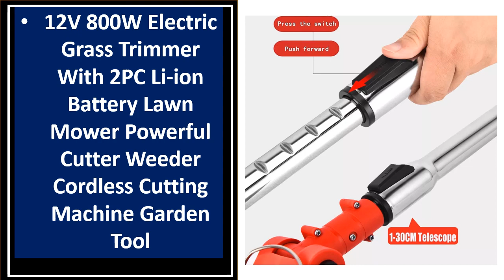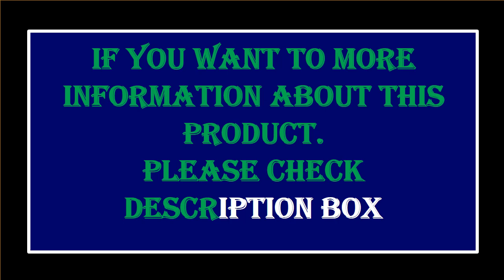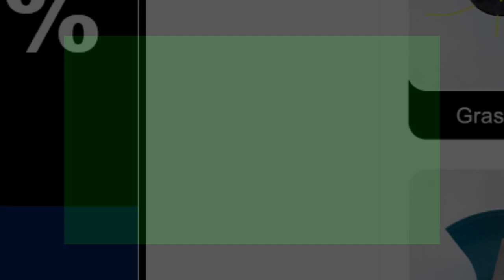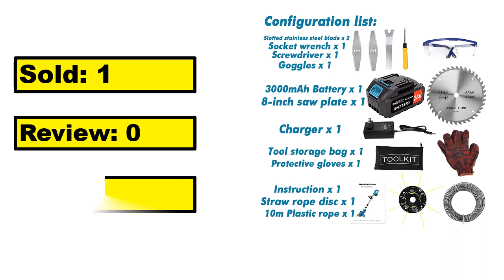TOP 5 Best Grass Trimmer Review 2023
100 Best Collection Aliexpress

5. Electric Foldable Lawn Mower Handheld Adjustable

4. T TOVIA Electric Lawn Mower 21V Cordless Grass Trimmer

3. SCIMAKER Electric Lawn Mower 21V Cordless Grass Trimmer

2. T TOVIA Adjustable Length Telescopic 21V Cordless Lawn Mower

1. T TOVIA Brushless Electric Lawn Mower 28000RPM Cordless